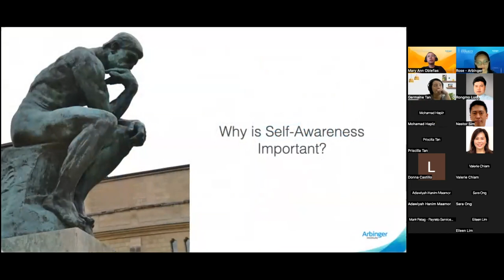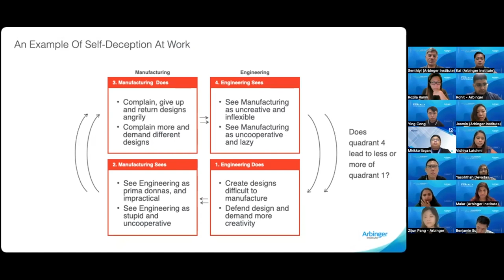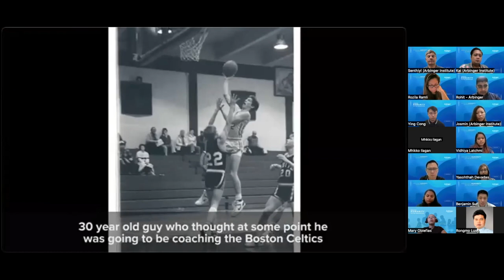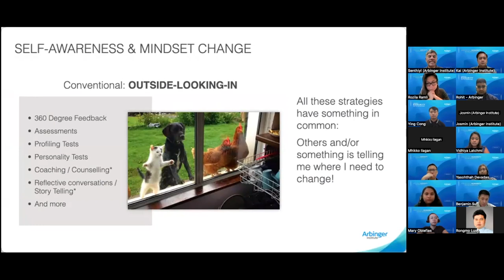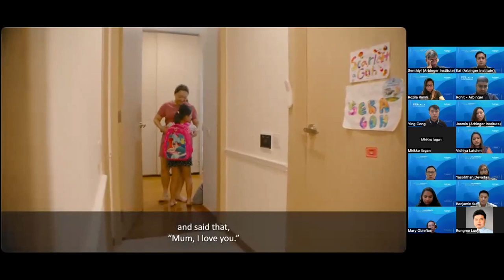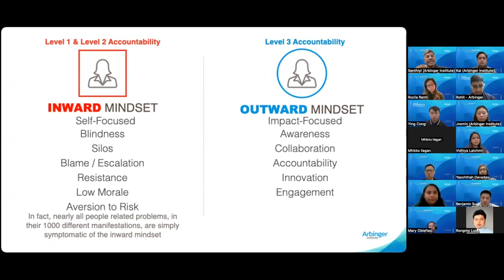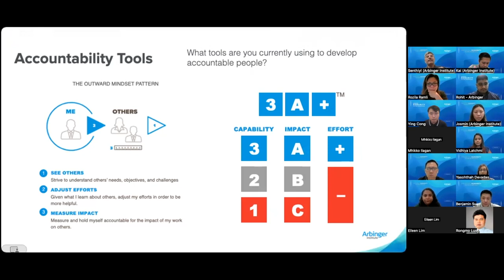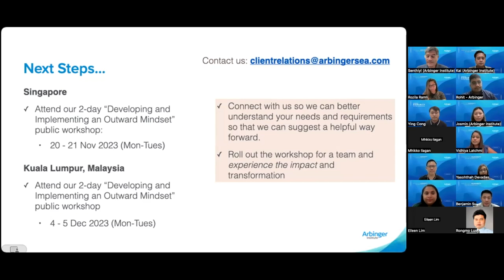Unveiling the Secret: How to Enhance Self-Awareness for Organizational Management and Performance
Arbinger Webinar Series held on 20 Oct 2023, Friday